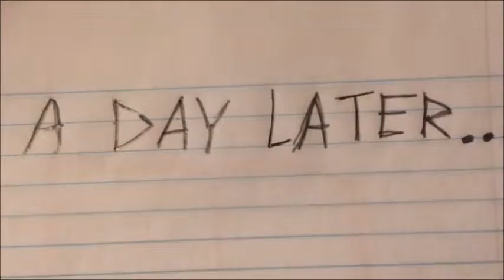Lucas & Kuzco Episode 4 Gets A Hair Cut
Lucas Gets Hungry And Had Akut and Made A Drink He Calls The Pinky Swear Potion. Then Gets Sick The Next Day From The Lice He Drank.Kuzco Showed Up At The Ending.